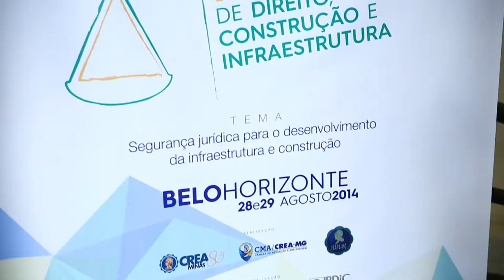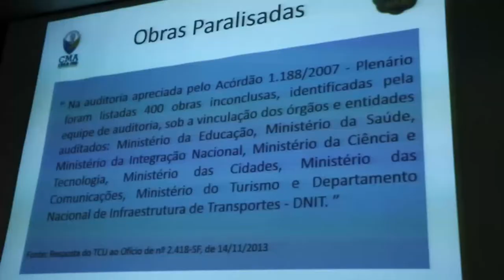Conferência nacional de direito, construção e infraestrutura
Conferência nacional de direito, construção e infraestrutura, que aconteceu na sede do Crea-Minas e discutiu temas ligados a engenharia e direito.

Série: TV Crea-Minas - Programa 34
Data de exibição: 04/09/2014
Assunto: Conferência nacional de direito, construção e infraestrutura
Participantes: Frederico Coelho (presidente do Ibape-MG), Mário Velloso (ministro do STF), engenheiro civil Francisco Maia Neto (presidente da comissão de direito da construção da OAB-MG), Camila Pereira (diretora executiva da CMA Crea-Minas).